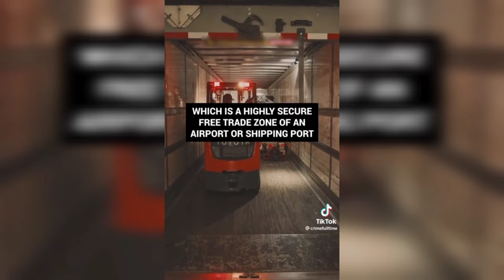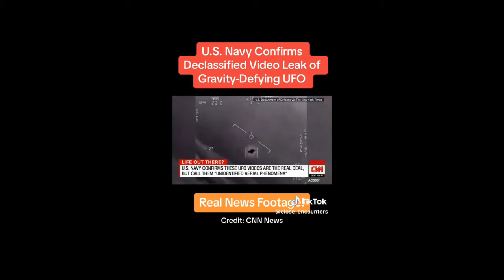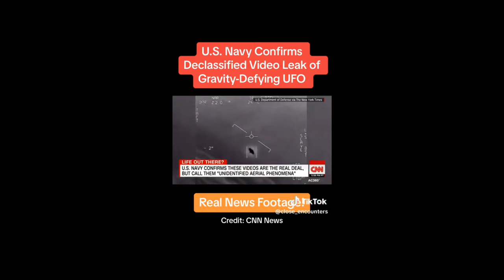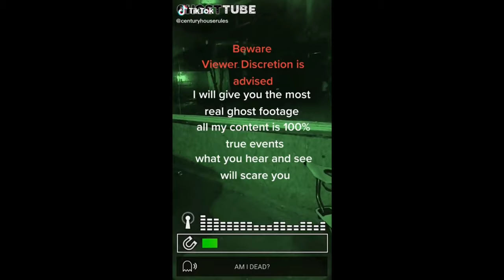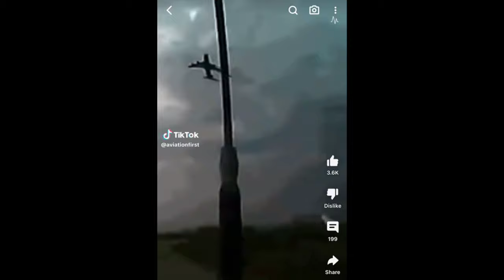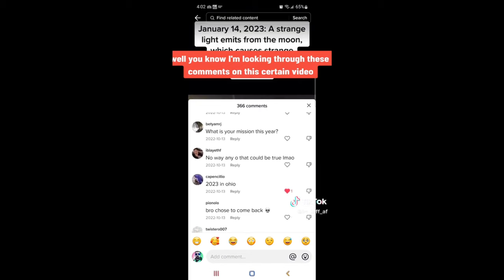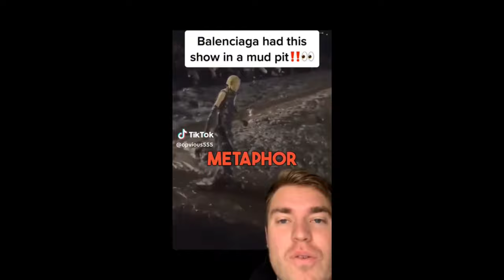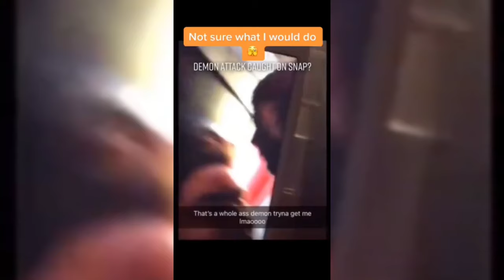Creepiest Videos Compilation #199 - Scary TikToks & Real Ghost Vids - WARNING! Don't Watch Alone!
Your one stop shop for everything creepy, other worldly, and interesting. I will always try to find and post the raw, unedited footage if I can.

I hope you like the scary videos. Everything is pulled from multiple sources (Telegram, TikTok, YouTube, Discord, Dark Web, etc.) and conveniently compiled together for you.